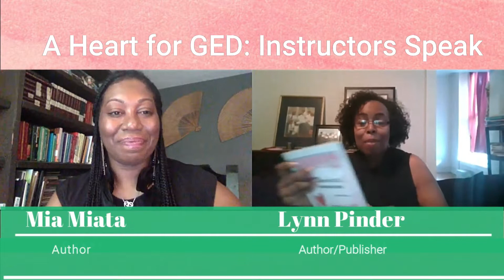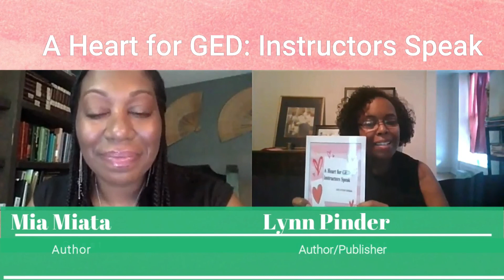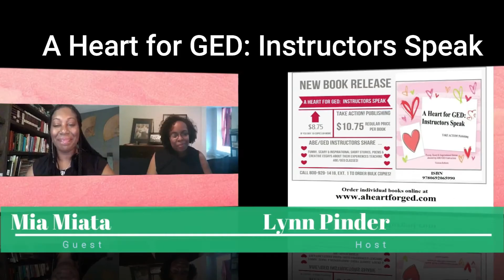2020 Harlem Book Fair - Interview with Contributing Author, Mia Miata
Contributing author, Mia Miata, is one of 15 adult educators who share their hearts in the anthology, "A Heart for GED: Instructors Speak."